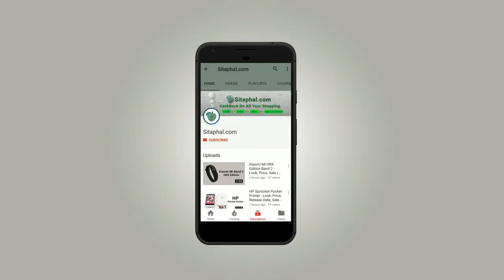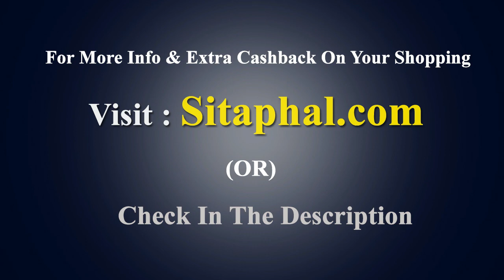Micromax Bharat 5 & Plus mobile - Look, Review, Sale (Micromax, Flipkart, Amazon, snapdeal))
Micromax Bharat 5 Mobile Specifications/features:

Display: 5.2-inch HD+,
Operating System (OS): Android 7.0,
Rear Camera: 5MP,
Front Camera: 5MP,
Processor (CPU): 1.3GHz quad-core,
RAM: 1GB,
Storage: 16 GB,
Battery Capacity: 5000 mAh,
Warranty: 1 Year Manufacturer Warranty.

Display: 5.2-inch Full HD+,
Rear Camera: 5MP,
Front Camera: 5MP,
RAM: 1GB,
Storage: 16 GB,